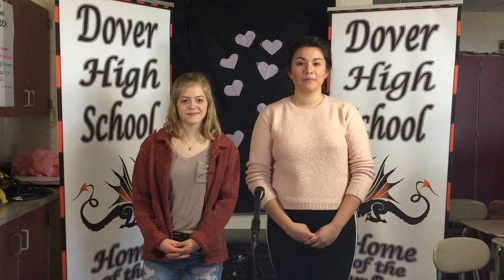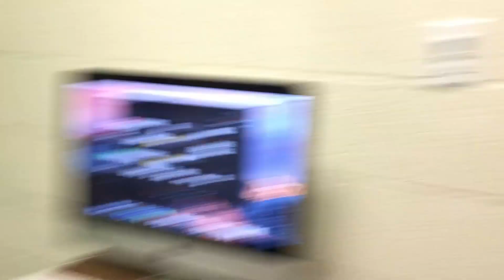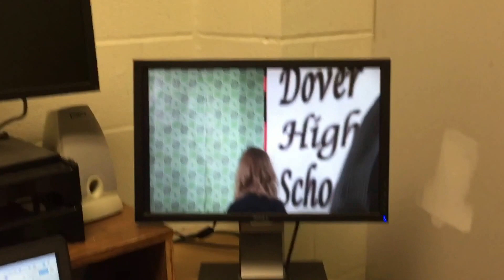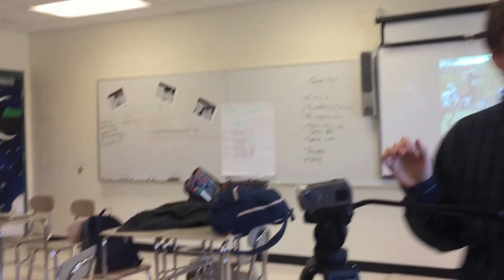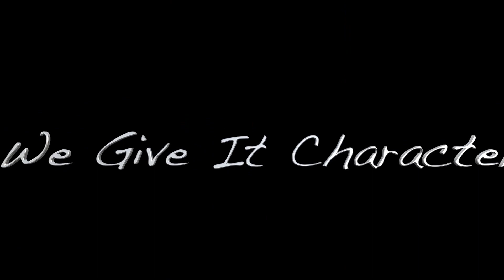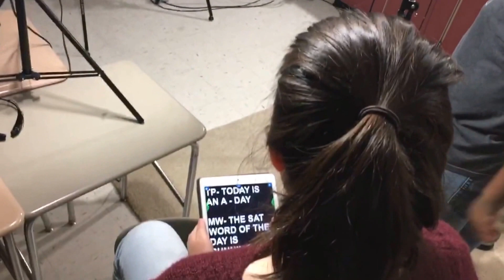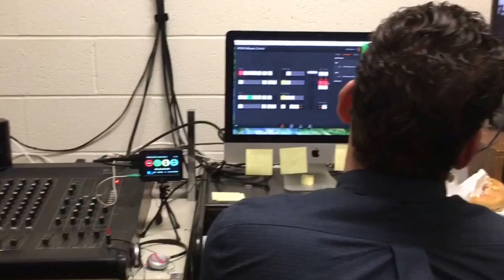Behind the Scenes of Dover Daily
In this video you will see all of the fun and hard work that is put into the dover daily.